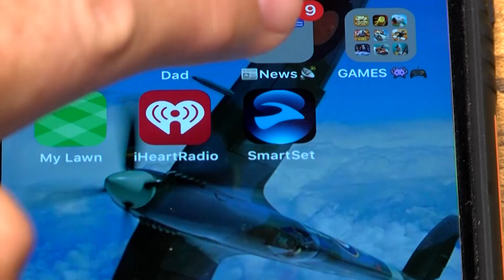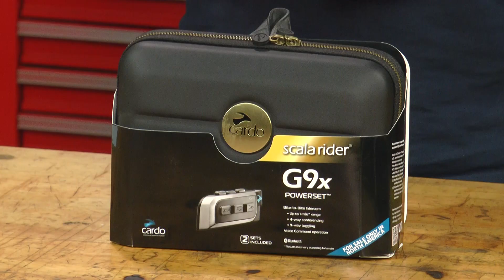Cardo Product Overview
Check out some of the awesome communication devices from Cardo.